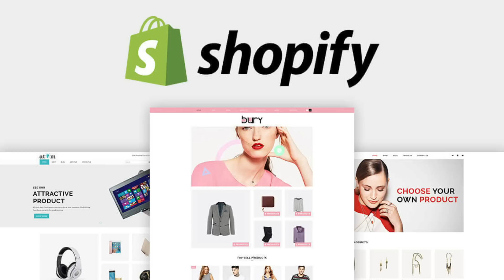99 Years For Machete Attack + Met Dad in Cat A Prison: Ricky Killeen of Durham Newcastle Podcast 299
right now to grow your business today.
After getting provoked, Ricky hacks up his enemy with a machete. On an IPP sentence in a high-security prison, he meets and shares a cell with his dad.